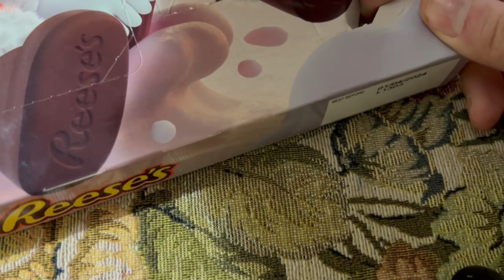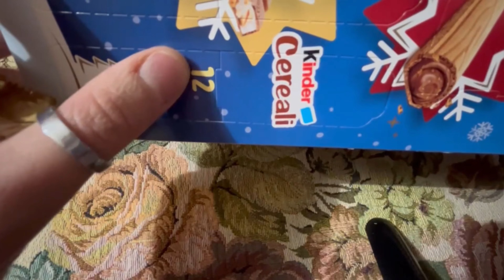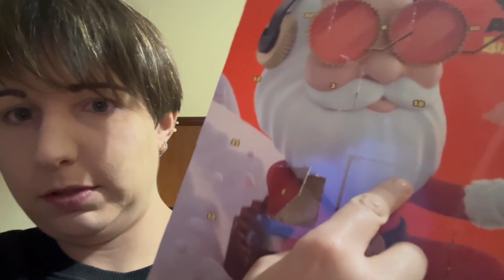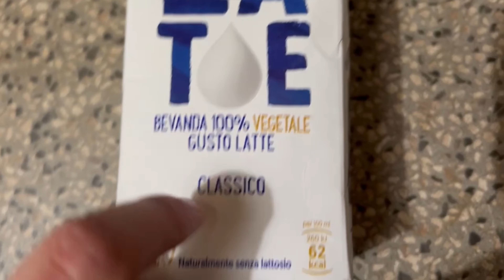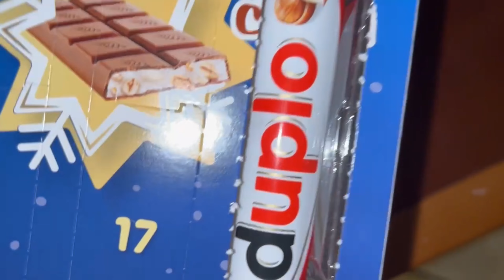Si torna a casa